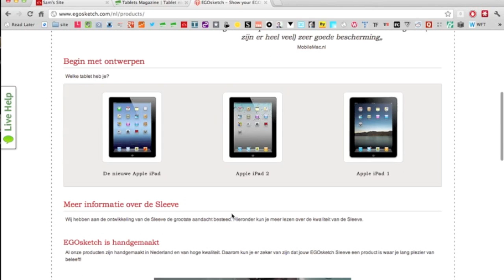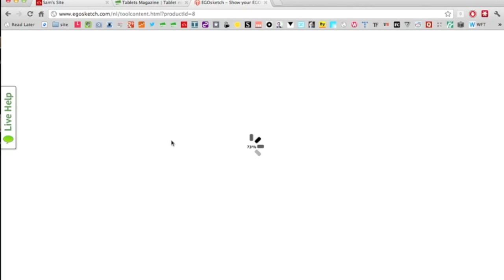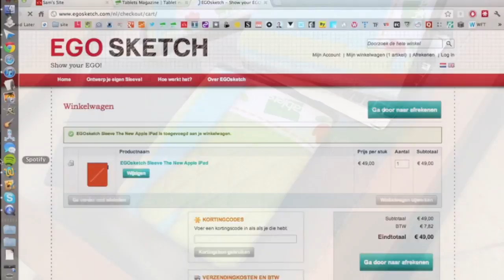Review: EGOsketch sleeve voor de iPad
Review van de EGO Sketch sleeve, een Nederlands product dat je naar je eigen smaak kan ontwerpen en bestellen via egosketch.com